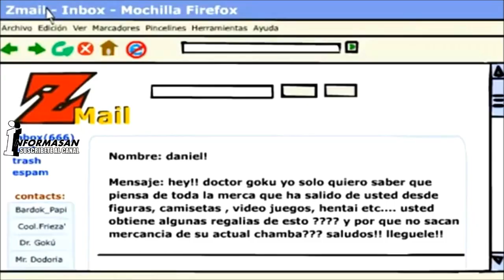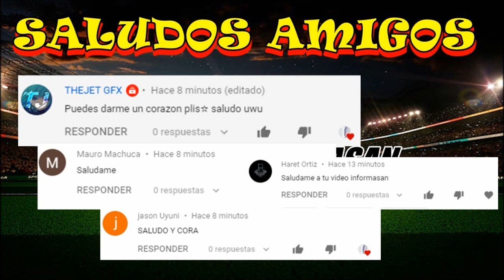CHIVAS VS PUEBLA PARTIDO HOY | MAZATLAN VS TOLUCA 2-1, Memes Previas 08/AGO/2020